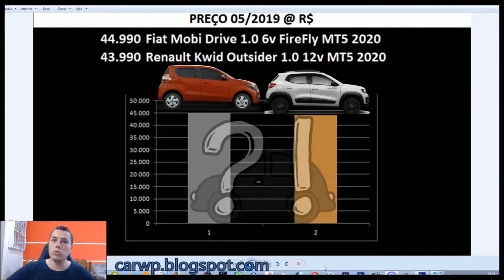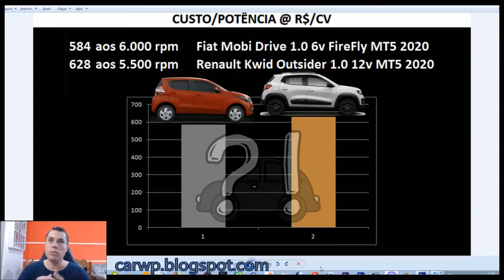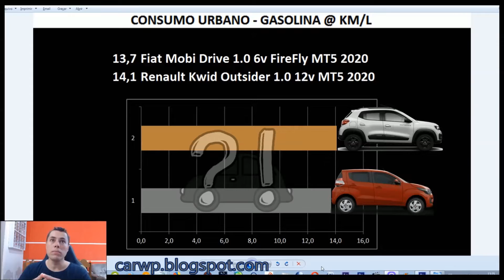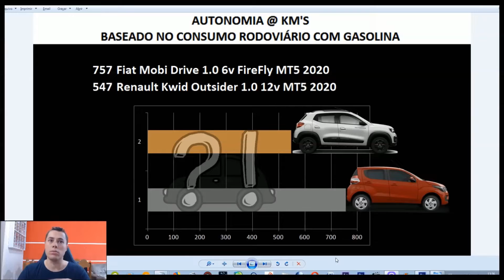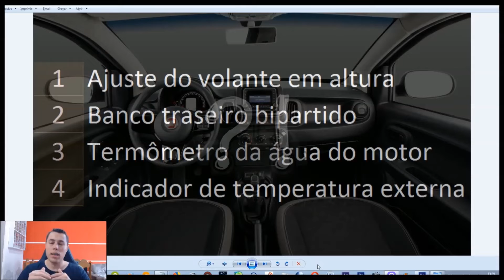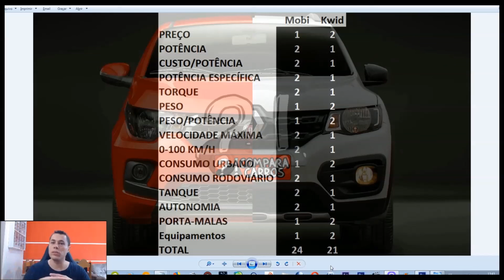COMPARATIVO FIAT MOBI DRIVE 1.0 6V FIREFLY MT5 2020 VS RENAULT KWID OUTSIDER 1.0 12V MT5 2020